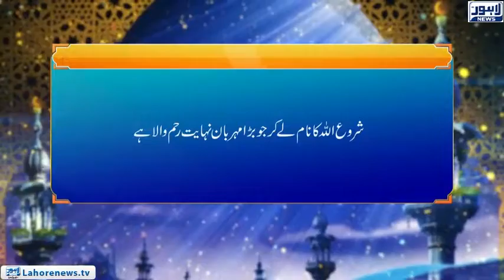Roshni Episode 694 | Masaib Say Kaisy Nimty (2) | 02 January 2019